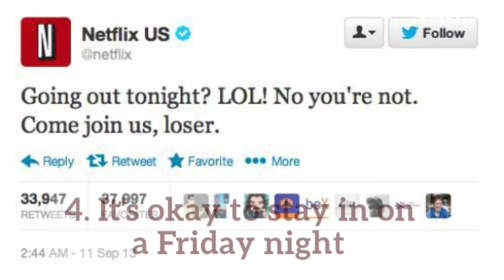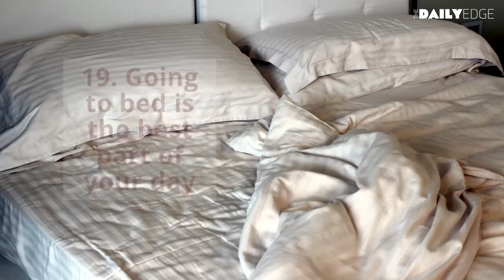20 Things Nobody Ever Told You About Turning 30